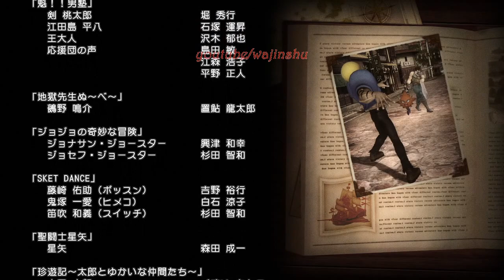J Stars Victory Vs Ichigo Pursuit Arc (Ending) Oga x Hiei x Ichigo Dark Phantom